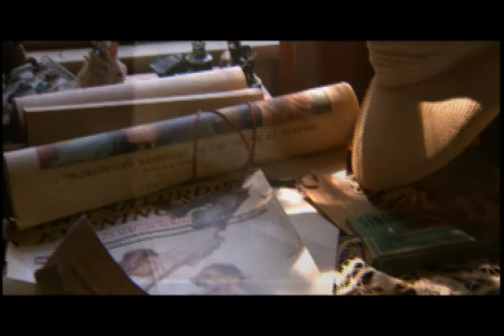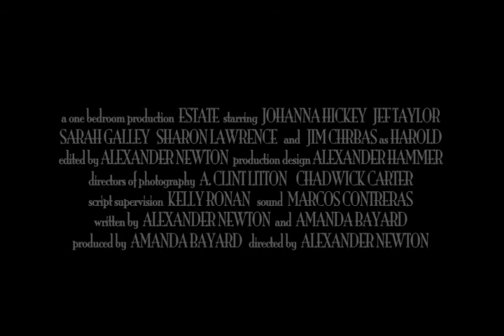ESTATE (trailer)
- trailer for a film about missing symbols from a tainted family history.